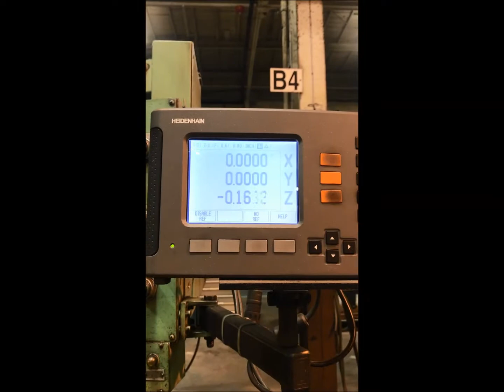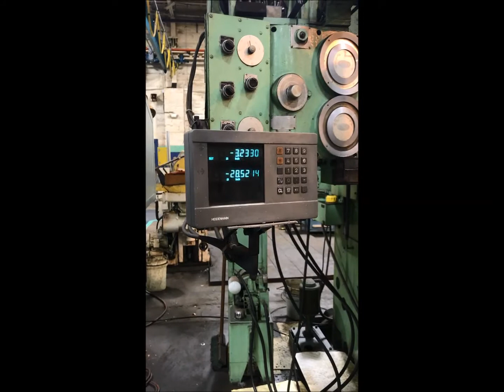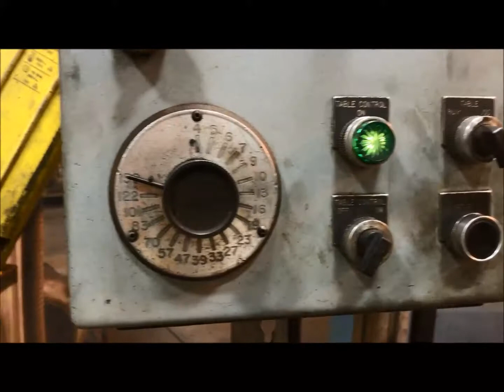76" BULLARD VERTICAL TURRET LATHE: STOCK #68761